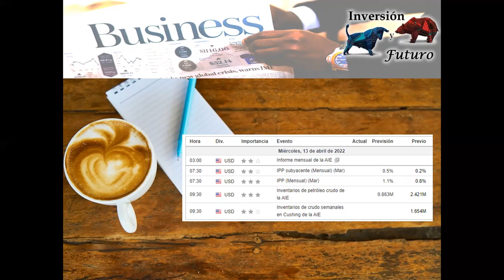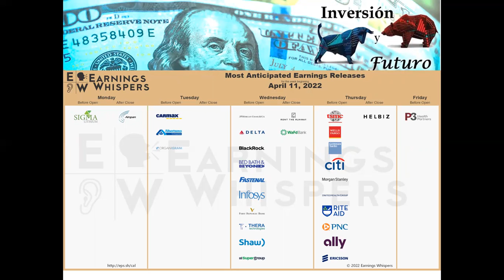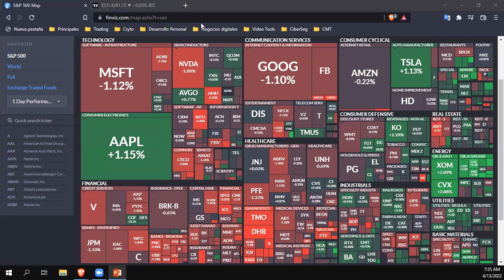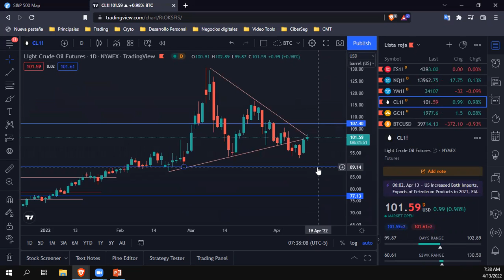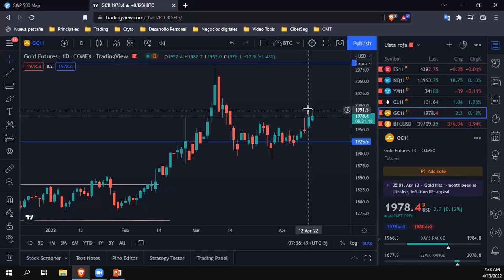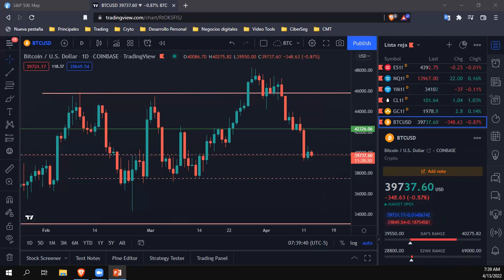Análisis General del Mercado 13 04 2022 . Futuros del SP, YM, NQ, Oro, Petróleo y BTC - 😉😃👍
Compartimos el nuestro análisis de mercado de hoy 13 de abril 2022
Futuros del
Síguenos por Facebook e Instagram: @inversionyfuturo
Únete a nuestra comunidad en nuestro Telegram:

Si deseas comenzar a invertir y operar en el mercado de cryptomonedas, ayúdanos usando nuestros link para registrarte en
COINBASE
Código: QNU8TK9C